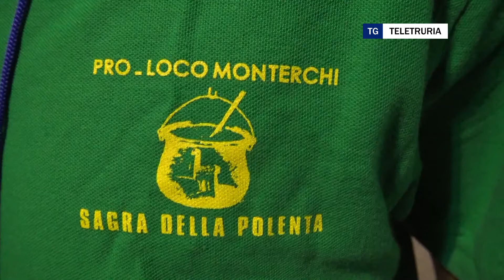Pro Loco, cambio della guardia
Cambio della guardia nella Pro Loco di Monterchi. Luca Fabbriciani è il nuovo Presidente. Succede a Giuseppe Martellini che lascia dopo 30 anni.